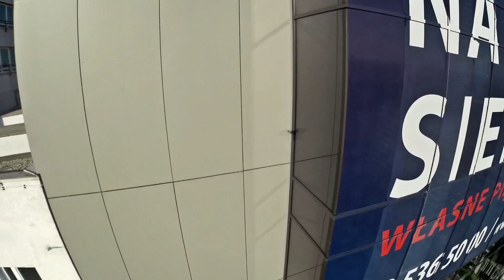Fabryka Norblin - przestawianie komina